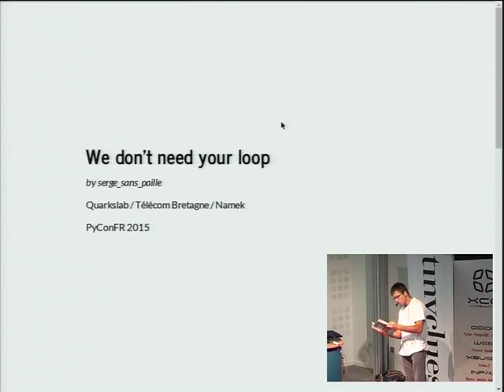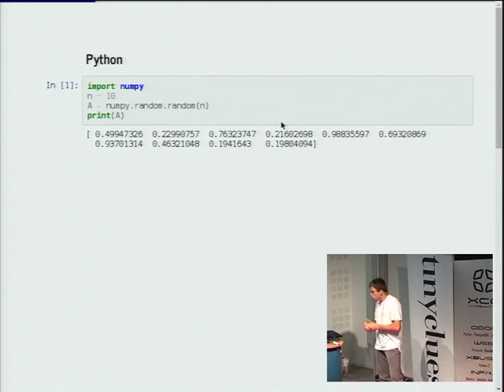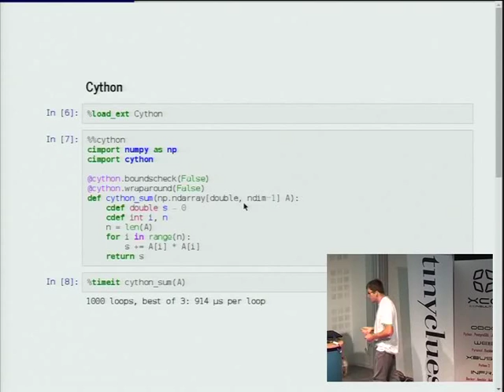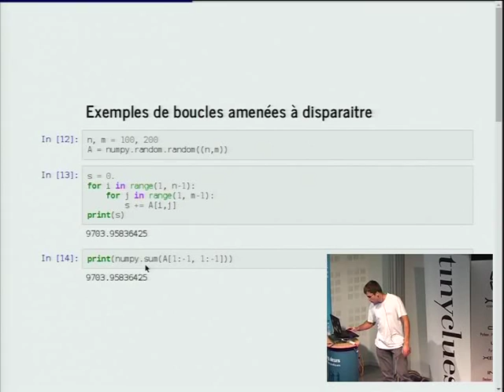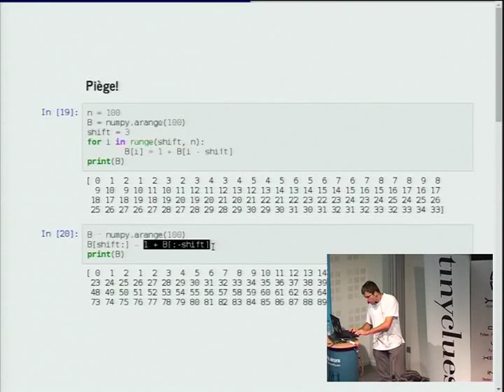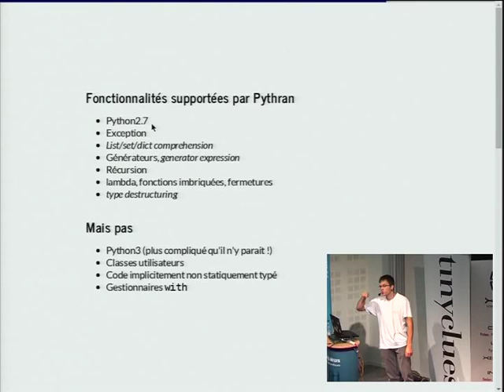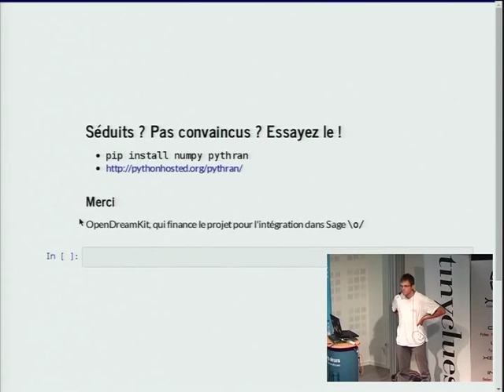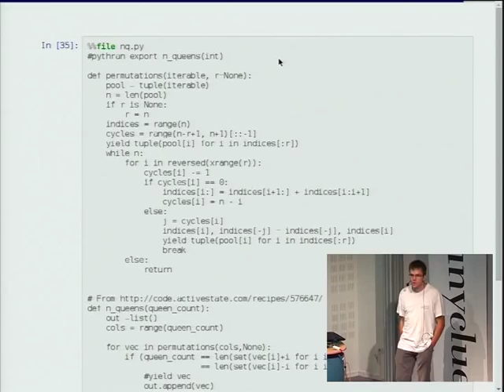21 serge sans paille, pierrick brunet We don't need your loops